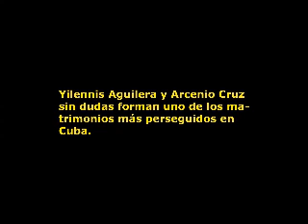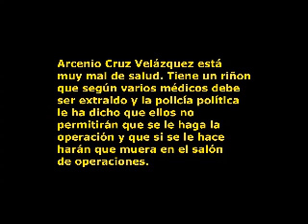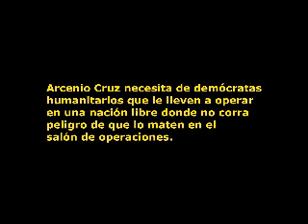Permanentes víctimas de la represión